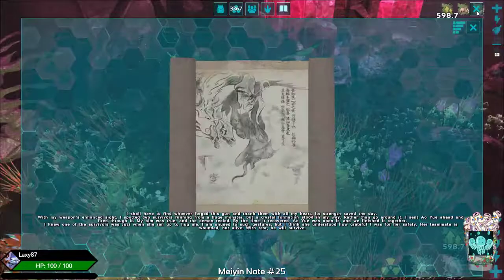Aberration - Reaper Queens!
Searching for some Reaper queens to get knocked up, with comrade!